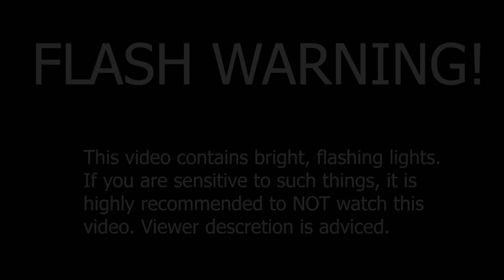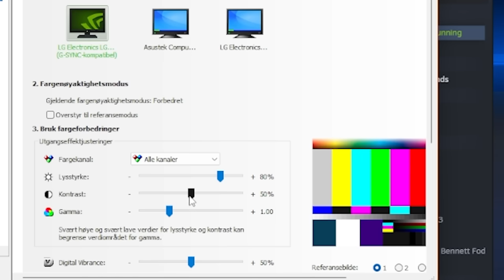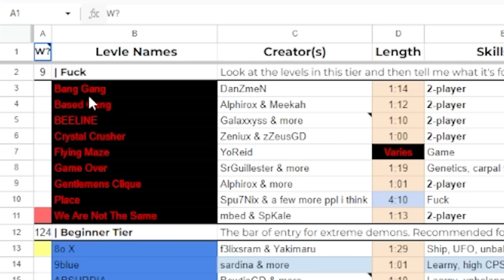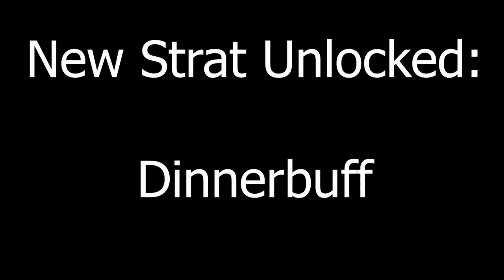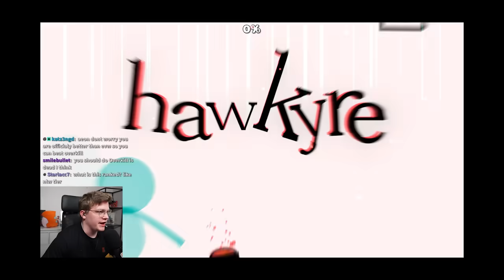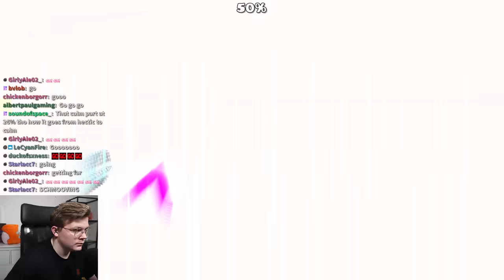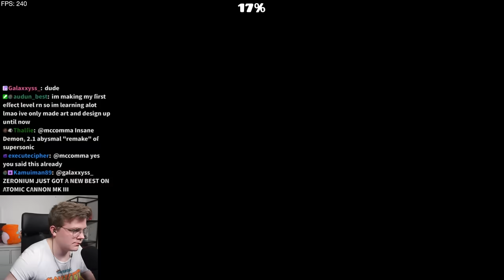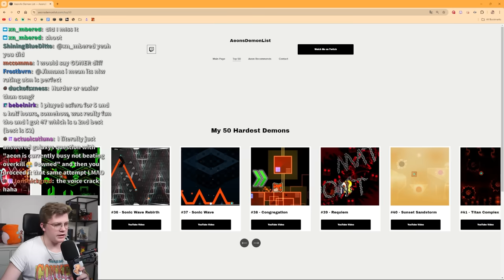HARDEST SPAM EXTREME DEMON! // OVERKILL 100% // Geometry Dash 2.2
OVERKILL is the self titled hardest spam demon in geometry dash, and it's honestly probably true. While this isn't the fastest spam level by any means, being slower than both WOW and Game Over, it's certainly the most difficult. It's incredibly tight 4x speed wave consistency clicking, and it was a big challenge. I wanted to beat this simply to test myself and beat a level so far out of my comfort zone that it felt rewarding to me on a personal level - which it succeeded in! I think this level is very fun, but it is so incredibly carried in difficulty by the first 2 waves that I don't know if I can recommend it to people without interest in this specific niche of gameplay. Amazing level either way tho. Great song representation, cool visuals, and really satisfying to play.

Level: OVERKILL by Jinnans and Hawkyre
Enjoyment: 72/100
Difficulty: ?
My Difficulty: ?

Any content uploaded by me, is owned by me! Please ask for permission to use my content in any way. I will more than likely say yes, but I appreciate you asking. you asking.